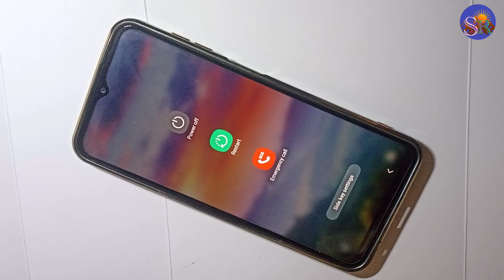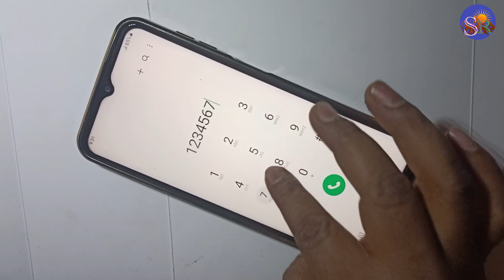Samsung Galaxy M32 Touch Hang Logo hang All sound hang Reset Restart Reboot Power off